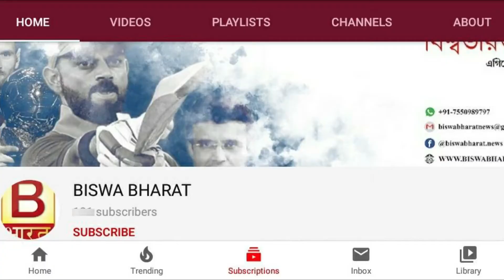পাইপের ভেতর থেকে মিলল পচা-গলা মৃতদেহ,ধন্দে পুলিশ।biswa bharat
পাইপের ভেতর থেকে মিলল পচা-গলা মৃতদেহ,ধন্দে পুলিশ।behala deadbody mysteriousdeath#